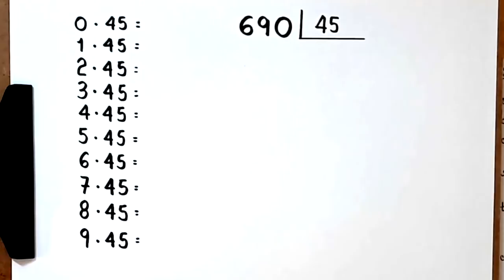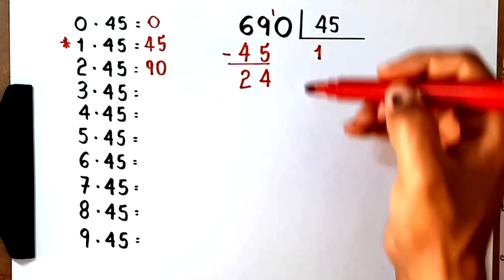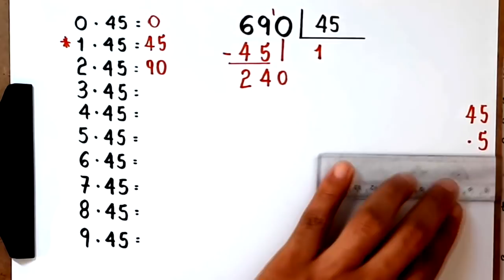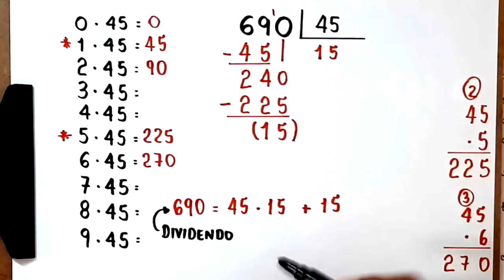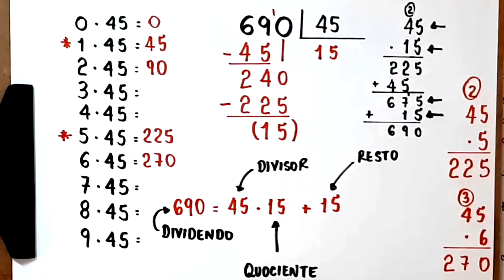DIVISÃO NÃO EXATA: 690 dividido por 45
o quociente e o resto na divisão de 690 por 45.

Sony Vegas

Atube Catcher

MICROFONES

Lapela Sony: ECMCS3